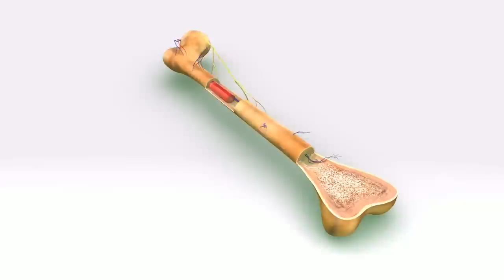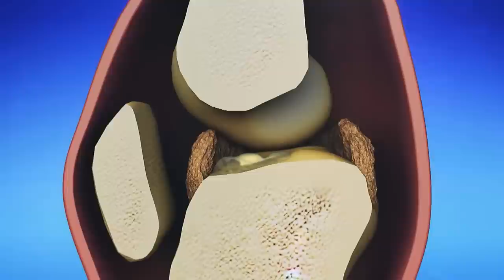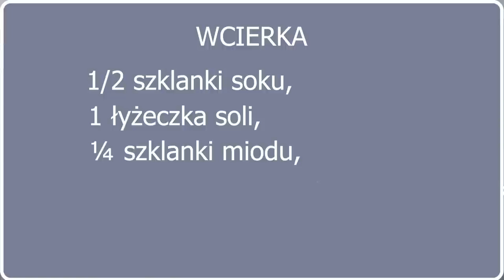CZARNA RZEPA na oczyszczanie stawów i wzmocnienie kości: DNA MOCZANOWA, ZWYRODNIENIE, OSTEOPOROZA.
🍀 Pokarmy mogą być naszym lekiem. Do takich wspaniałych warzyw należy czarna rzepa. Pomaga ona usprawnić wiele funkcji organizmu. Jest bardzo skuteczna na odkwaszanie, przy osteoporozie, zwyrodnieniu stawów oraz na dnę moczanową.

00:00 wstęp
01:32 wartości i działanie rzepy na organizm
02:52 jak zrobić sok z rzepy
03:12 jak dezynfekować rzepę przed wyciskaniem soku
04:34 jak pic sok
07:38 co robić by rozluźnić drogi żółciowe
08:01 wcierka z soku, przepis
09:23 przeciwskazania do stosowania soku z rzepy
09:58 dieta przy dnie moczanowej i odkwaszaniu

❗❗❗ Jeżeli podobają Ci się informacje , które rzetelnie dobieram i przekazuję, wesprzyj mnie i mój kanał. Skorzystaj z przywilejów dla wspierających: